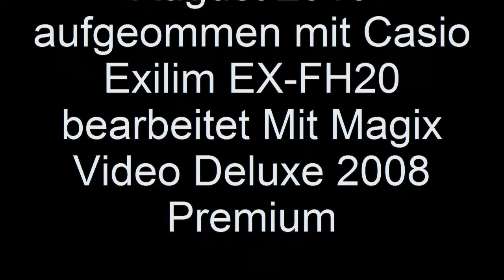Schön aufnahmen am Wank.wmv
A Bit Shaky, because i Forgot the Tripod at home. But i Think it is not that Bad. Enjoy it while watching!!!